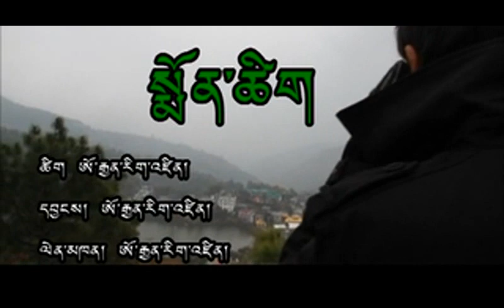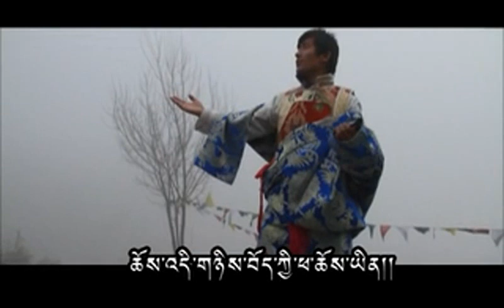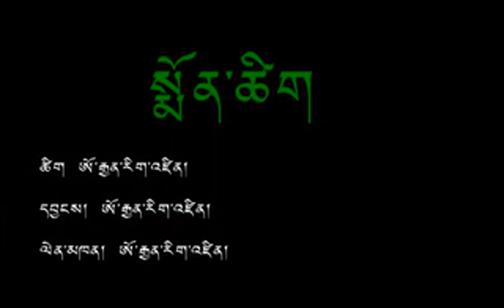new tibetan song tsewang lhamo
tibet new song by urjun rizin